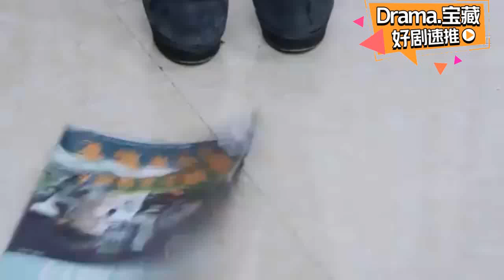灰姑娘不再逆來順受，心機女欺負她，直接一耳光反擊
《拥抱幸福》全集请戳： 寶藏好劇推薦，看劇入坑必備